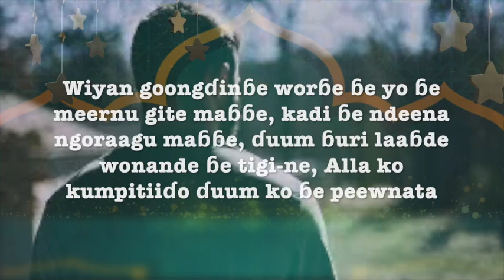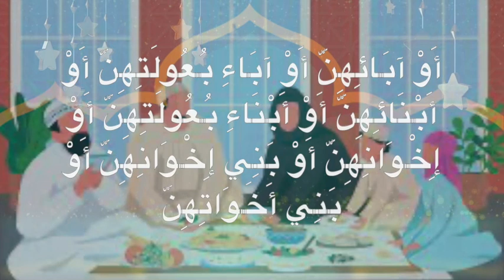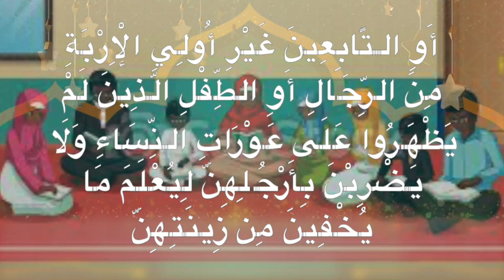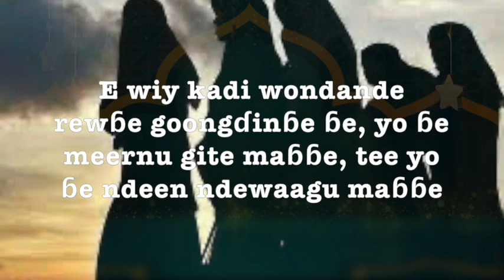Simoore An Nuuru (Lewlewal) Maande 30 - 31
Firo Simoore An-Nuuru (Lewlewal) Maande 30 haa 31, e sawtowol Abuu Sih.